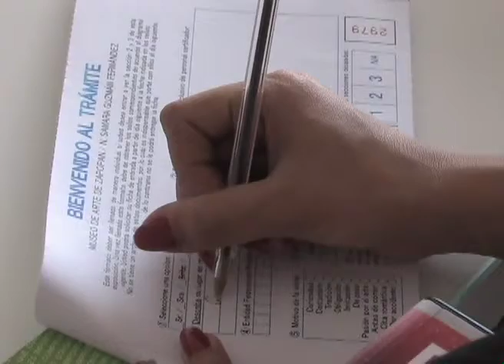Elementos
Obras de Arte de Samara Guzmán.